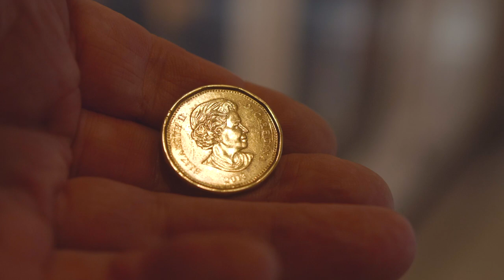Susanna Blunt - Renowned artist talks about her career and design of Canadian currency.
Ever wonder where the art for our currency comes from? World renowned North Vancouver artist, Susanna Blunt ,designed the effigy of Queen Elizabeth used on all our Canadian coins. I had a chance to meet artist herself recently and Susanna was kind enough to sit down and tell me about her career.

My name is Susanna Blut.

I work in a lot of different mediums. Sculpture, painting. Some printmaking.  I have been doing this all my life. I'm also a teacher. And I live and work in my gallery workshop space in North Vancouver.

I developed some sort of a reputation. I actually didn't realize that I had developed repetition. And one day the Royal Canadian Mint phoned me and asked if I would like to participate in a national competition, with nine artists, or a new effigy of Queen Elizabeth for our currency.  I was thrilled to be asked and in the end I was absolutely amazed that they chose my design. So that on all are circulating coins.

I've been working on sculpture now for 20 something years and then I'm also working with other kinds of compositions on paper inkjet prints. I paint a lot of murals and I've sometimes travelled to do those as well.  I still teach private lessons and I exhibit in my home an exhibit certain kinds of shows around Vancouver and this area. As well as internationally.

I have a number of projects that are ongoing right. Series of things that I'm working on and I suppose I will keep working on those for a long time to come. I mean maybe for the rest of my life. But anyway I'm always experimenting and doing new things very different from each other. I love living in North Vancouver. .

Art is definitely my life. It's a full time job and I will never stop unless I'm completely incapacitated.